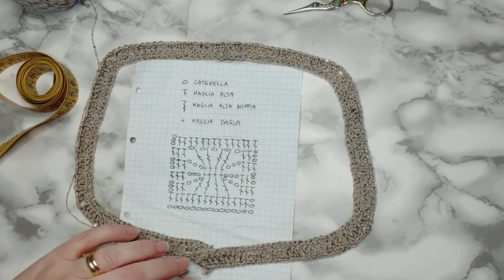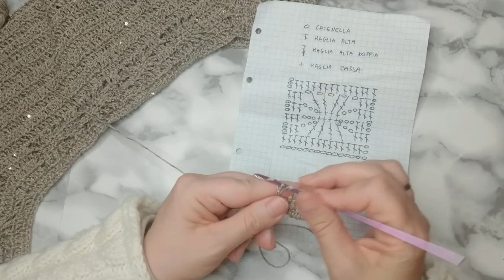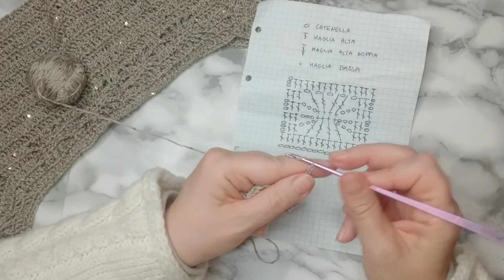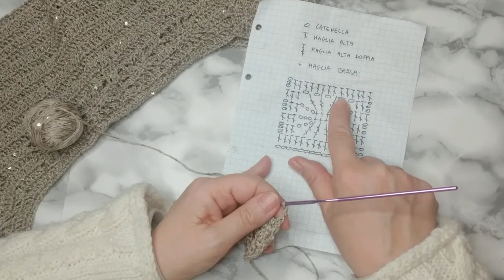Maglia ATENA Top Down manica 3/4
Ciao, con l'arrivo della bella stagione si pensa ad indossare capi più leggeri ma allo stesso tempo comodi ed eleganti. Vi presento Atena una giacca con manica 3/4 lavorata con la tecnica top down di colore bronzato che ricorda molto i colori dell'antica Grecia. Atena fa parte di un twin set di seguito trovate il link della maglia a mezza manica.

Atena è una giacca senza cuciture lavorata dall'alto in basso.
Partendo dal collo man mano si scende modellando con aumenti e diminuzioni il capo sul proprio corpo.
Questo progetto è adatto a chiunque sappia lavorare all'uncinetto, è adatto anche alle principianti basta saper fare: catenelle, maglie basse, maglie alte, maglie alte doppie.
Un progetto facile, veloce e versatile adatto a diversi outfit.
Le spiegazioni della maglia ATENA sono ideate per una taglia M
per questo progetto ho utilizzato 6 gomitoli di LED della Giptex di Grassobbio (Bg) di un  misto cotone (48% cotone 52% poliestere)
Ogni gomitolo è di 50 gr. per 200m.
uncinetto n. 3,5
Forbicine
Marcapunti
Vi invito anche a seguirmi sui social
Gruppo Facebook
VI ASPETTO!!!
CIAO!!!